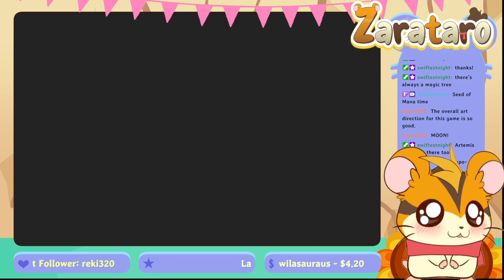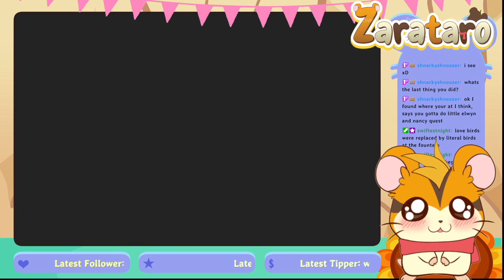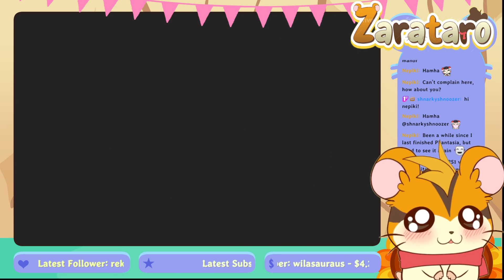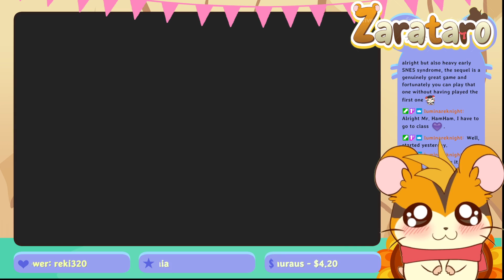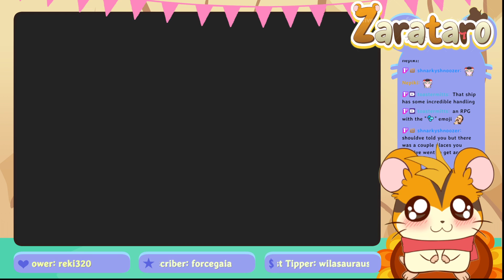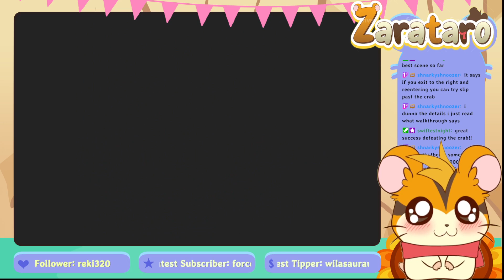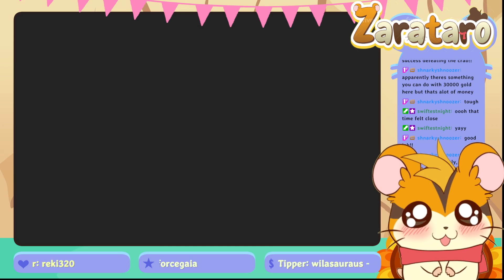Tales of Phantasia pt3